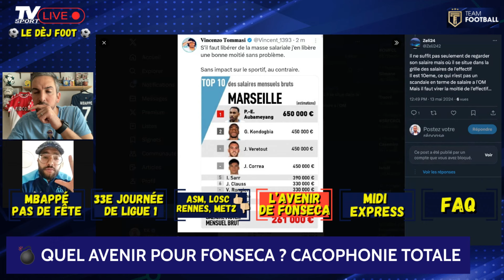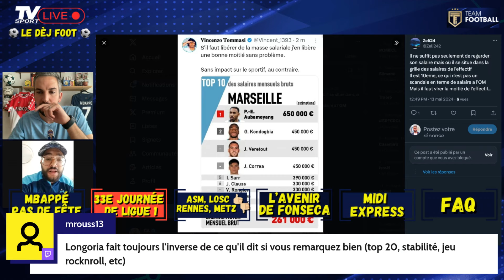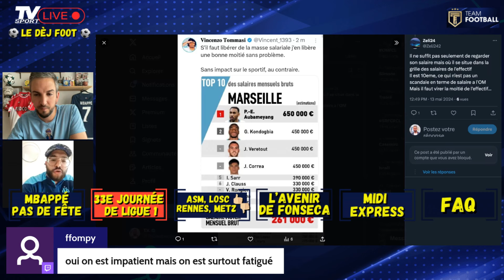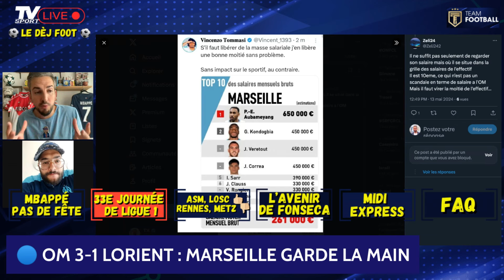FRANCKI FOOT EN A MARRE D’ATTENDRE LA VENTE DE L’OM ! (DÈJ FOOT, 100% INTERACTION)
📺  Nouvel extrait du Dèj Foot, 100% interaction : un supporter de l'OM, @franckifoot2690 , a choisi de cliquer pour monter en direct en visio et s'exprimer. Je pensais d'abord qu'il souhaitait décrypter la 33e journée de Ligue 1. Pas du tout ! Cet Olympien en a gros sur le coeur suite aux mauvais résultats de l'OM...

Il a donc choisi l'émission pour exposer sa vision du futur de l'OM, me poser ses questions sur les retards de l'officialisation de la vente de l'Olympique de Marseille et clarifier quelques éléments pas nets dans sa mémoire. Il faut dire que l'histoire dure depuis bien trop longtemps, l'impatience est légitime.

🥤 Nouveau partenaire du Dèj Foot : Holy et ses boissons sans sucre : énergie, sport ou ice tea. 5 euros de réduction avec le code TV5 (10% par la suite avec le code TV10), merci pour la force ! Tout cela aide à financer les améliorations des contenus vidéos.

🎁 CestThibaudcestKDO : Le bon plan maillots pour ceux qui aiment comme moi les maillots de foot, NBA ou rugby. Rendez-vous chez l'ami et tapez le code TV10 pour obtenir -10%. Rien à gagner à part vous faire kiffer.

🙏🏼 Merci à Ange Giardina et Digital Agency 360 pour l'identité visuelle de mes chaînes.